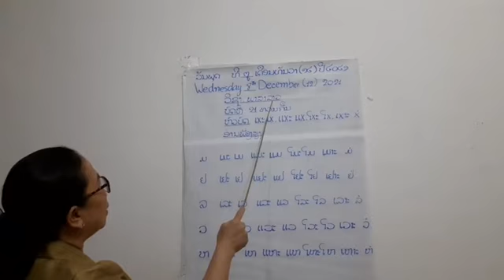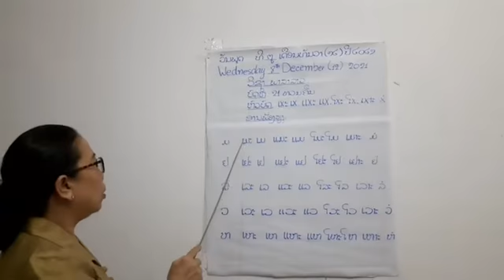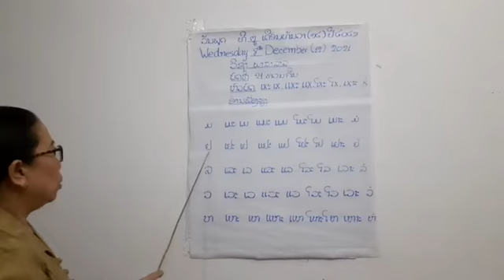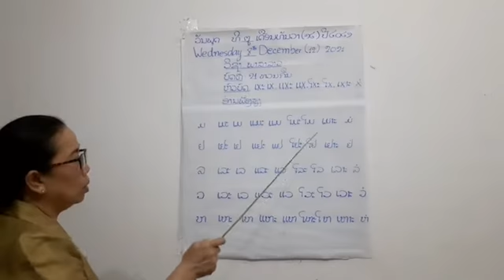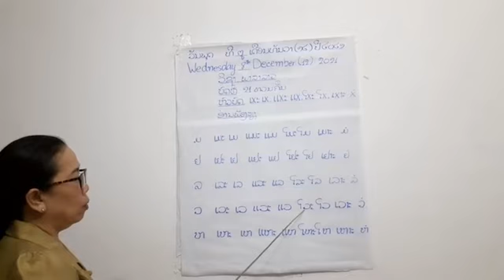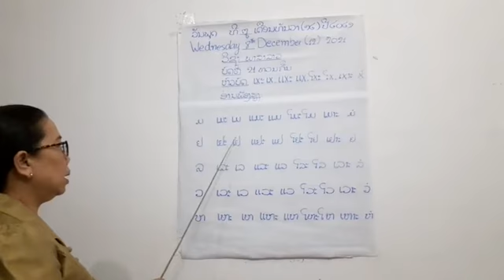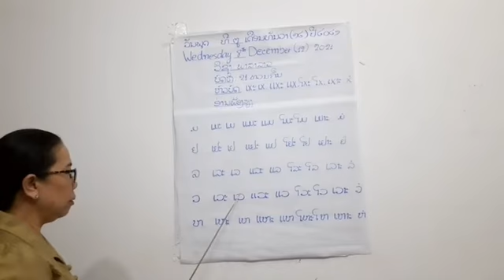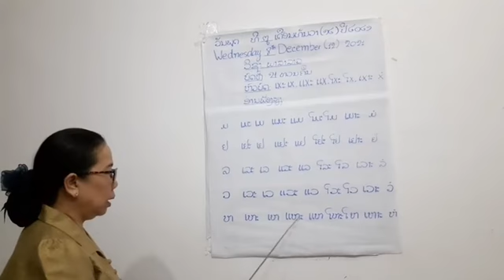ພາສາລາວ ປກຽມ ວັນທີ 8 ດ 12